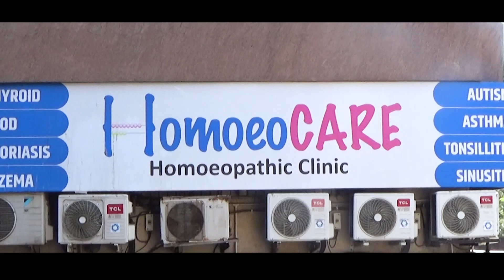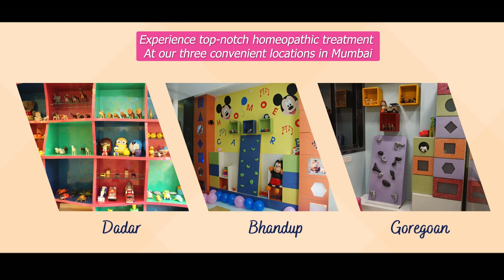Discover HomoeoCARE: The Best Homeopathic Clinic in India For Pediatric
Welcome to HomoeoCARE, the leading homeopathic clinic in India! Discover who we are and why we've been awarded as the best homeopathic clinic, especially for children. With a legacy of excellence spanning over a decade, we pride ourselves on offering top-notch homeopathic care tailored to individual needs. Join us on a journey towards holistic wellness!